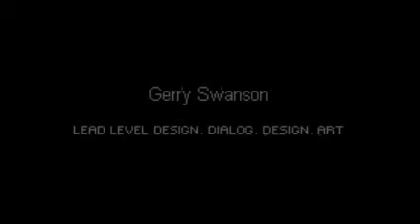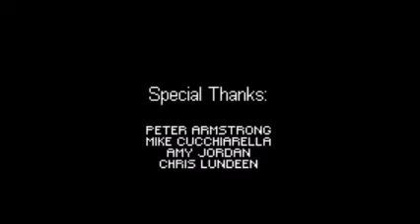DBZ: Buu's Fury Finale: Showdown with Kid Buu!